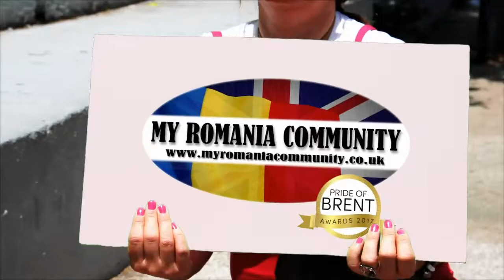My Romania Community 5 Year Anniversary! - 13 martie 2020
My Romania Community 5 Year Anniversary!

Cel de-al cincilea mărțișor la My Romania Community!🇬🇧🇷🇴
Vineri, 13 Martie 2020, cinci ani de existență, plini de realizări şi proiecte în sprijinul comunităţii.

În deschidere au luat cuvântul ES Dan Mihalache, ambasadorul
României în Marea Britanie şi Cristian Stîncanu, directorul executiv al organizaţiei My Romania Community.

Invitaţii au avut parte de un moment artistic susţinut de Valentina Răileanu şi Răzvan Ionescu urmat de o recepţie cu bucate şi vinuri româneşti oferite de Ambassador Bakery şi surpriza dulce a serii oferită de Maya Candy-Bar.
Evenimentul a fost prezentat de Denisa Elya Valentina Stîncanu, director coordonator My Romania Community.